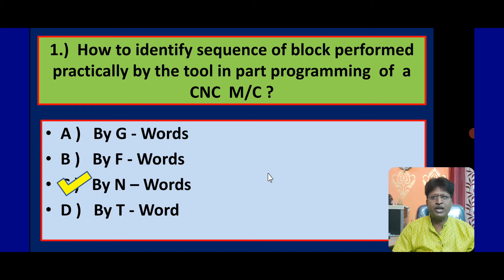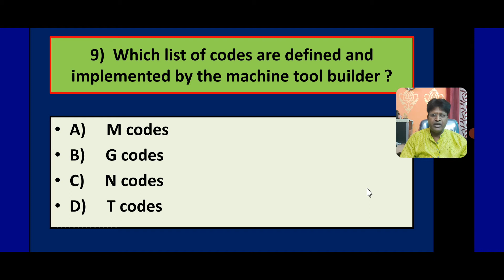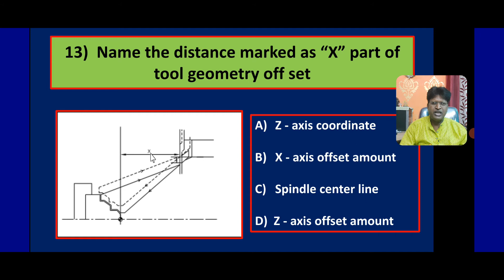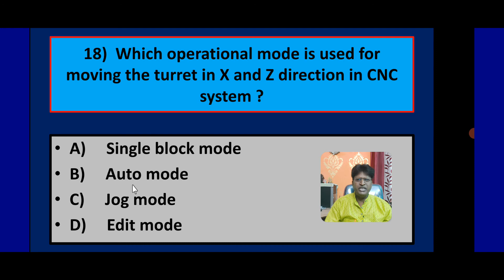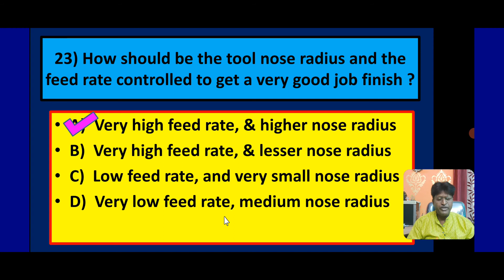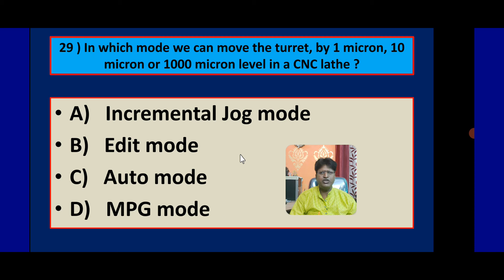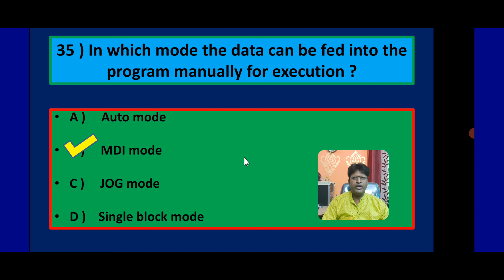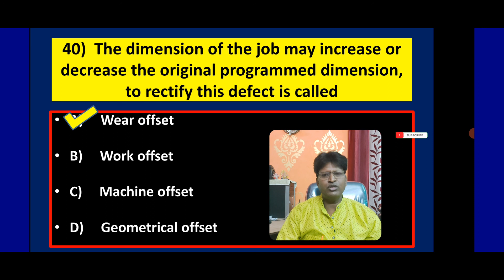40 MCQ ON CNC PROGRAMMING LANGUAGE // cnc programmer interview questions // question answer on cnc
Based on CNC programming language...

USE OF G 72 CODES IN CNC PROGRAM.HOW CAN WE REMOVE METAL BY FACING CYCLE.
HOW TO WRITE PROGRAM ON STOCK REMOVAL CYCLE